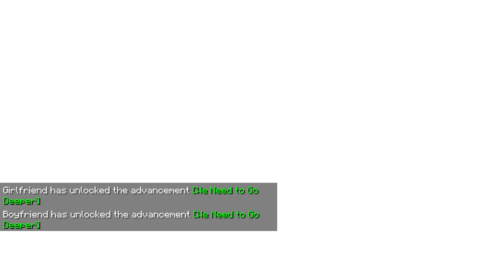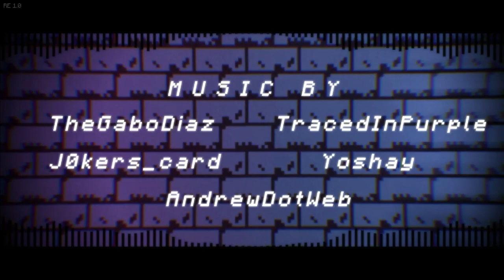Friday Night Funkin' Vs Minecraft Mob | Mob Mod V1 FULL WEEK(FNF Mod)